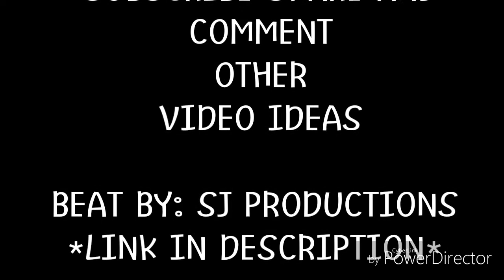Destorm vs lou lou vines compilation 2019